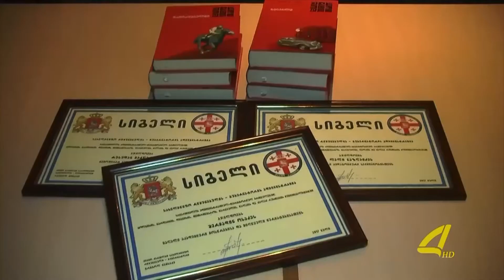შეხვედრა სამხარეო ადმინისტრაციაში 29- 09- 2017